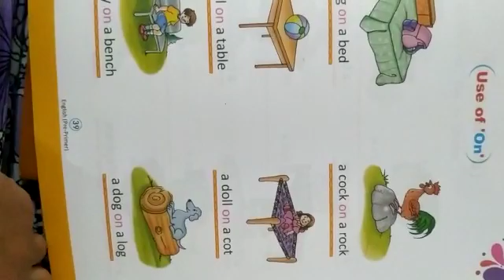use of on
So, the basic difference is that 'in' refers to a thing which is not specifically located or situated while 'on' refers to a thing which is specifically located. You may translate 'on' and 'in' in your own language. That will be the best way to distinguish between words of other languages.